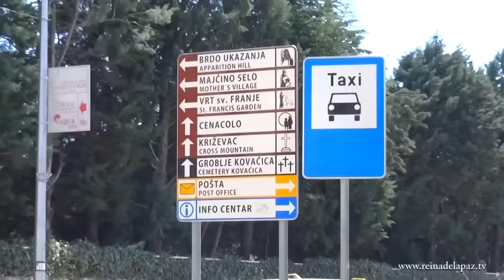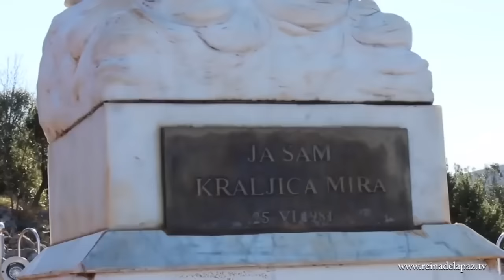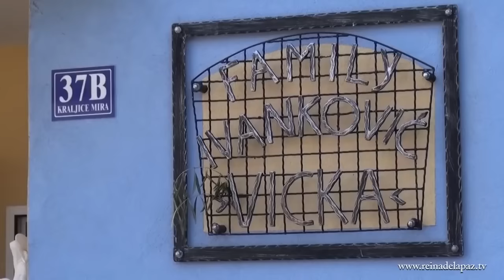DOCUMENTAL: Apariciones Marianas de MEDJUGORJE